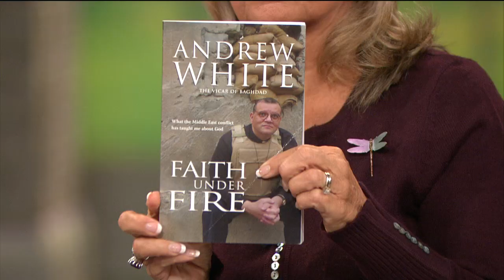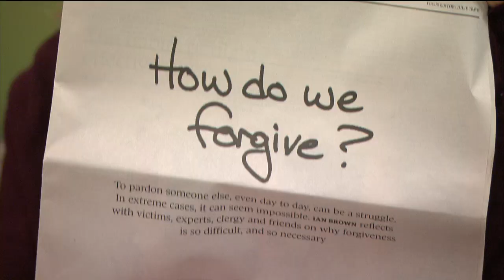Forgive Them for They Know Not What They Do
Canon Andrew White sits down with Moira Brown to talk about forgiveness in celebration of the Easter season.